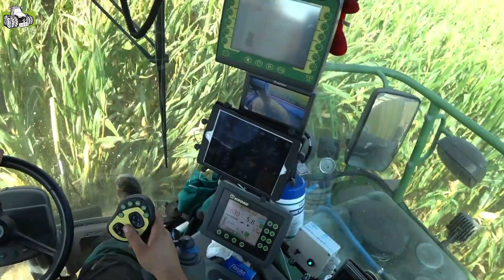Case IH, Steyr und Krone-Power beim Maishäckseln 2017 - LU Gottschalk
Das Landtechnische Lohnunternehmen Gottschalk mit einer Reihe von Case IH und Steyr Schleppern und Krone Häcksler und neuen Krone Ladewagen im Mais 2017.